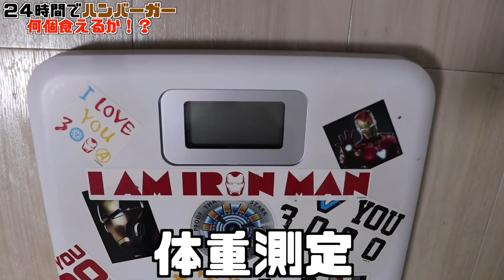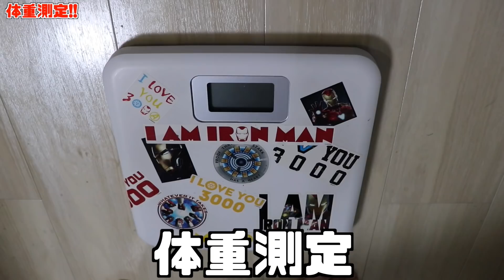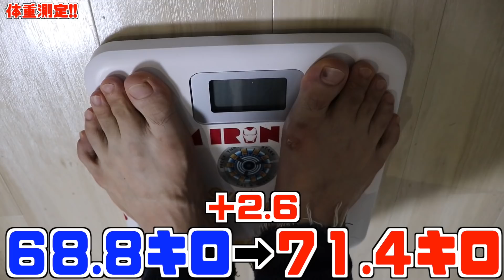【大食い】24時間でマックのハンバーガー何個食べれるか限界に挑戦！！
今回はあべちゃんが２４時間でマックのハンバーガー何個食べれるかに挑戦しました！！
２４時間ハンバーガー を限界に食べ続けたら何個食えるのか！？